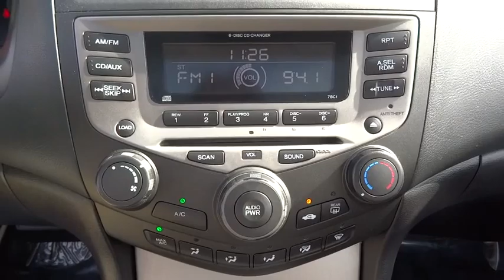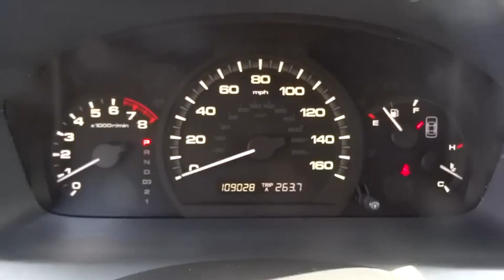2006 Honda Accord Sdn Live Tampa FL 151374A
2006 Honda Accord Sdn EX

Stadium Toyota
5088 N. Dale Mabry Highway

Don't miss this 2006 Honda. Make a great choice today with this must-have 4 door car. Learn more about this 4 door car by contacting the dealership today and complete your driving dreams.